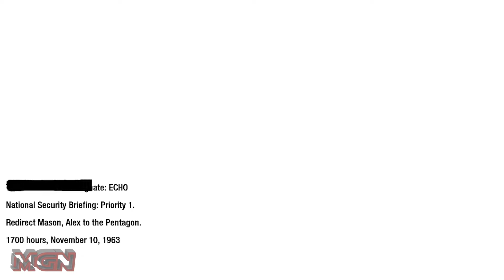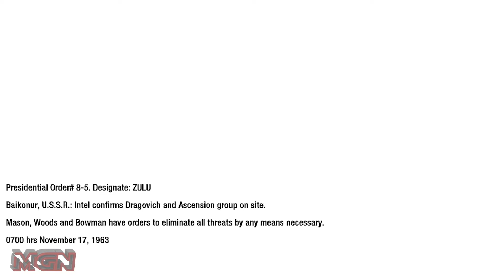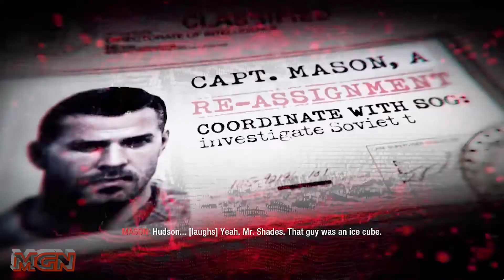#3 CoD: Black Ops Walkthrough [1080p HD/EN/PC] - U.S.D.D.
DETAILS ZU CALL OF DUTY: BLACK OPS
Black Ops ist der siebte Teil der immens erfolgreichen Shooter-Serie Call of Duty. Das Spiel schickt Sie zu Zeiten des Kalten Krieges in meist verdeckten Aufträgen nach Vietnam, Kuba und in die UdSSR. In der zwar kurzen, aber packend erzählten Kampagne sollen Sie in der Rolle des Alex Mason eine gefährliche Biowaffe finden und unschädlich machen. Am Ende wartet gar eine überraschende Wendung. Neben dem Solo-Modus beitet Black Ops wie schon die Vorgänger einen sehr umfangreichen Multiplayer mit vielen Individualisierungsmöglichkeiten. Neu sind die so genannten Wager-Matches, bei denen um selbst festzulegende Punkteeinsätze gekämpft wird, nach dem Motto: Nur wer wagt, gewinnt. Als Koop-Modus werden Zombie-Levels angeboten in denen die Spieler im Team von bis zu vier Teilnehmern gegen Untote ankämpfen.

Plattform: PC
Genre Action
Untergenre: Ego-Shooter
Release D:  09. November 2010
Publisher: Activision Blizzard
Entwickler: Treyarch